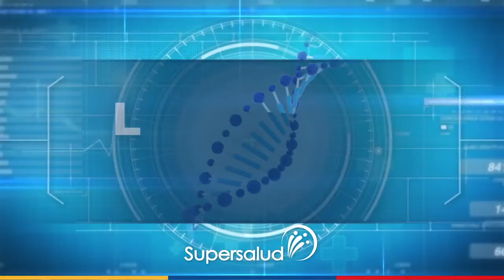LaRecetaDelExperto 🧬 | Cápsula 2: ¿Se puede prevenir el cáncer de mama?